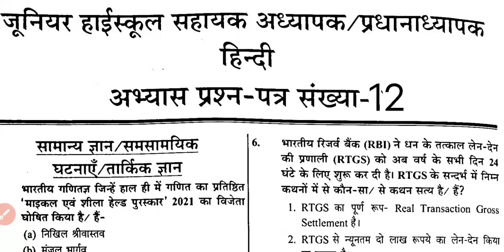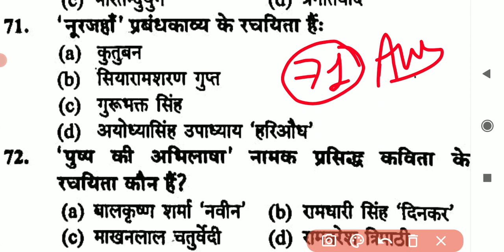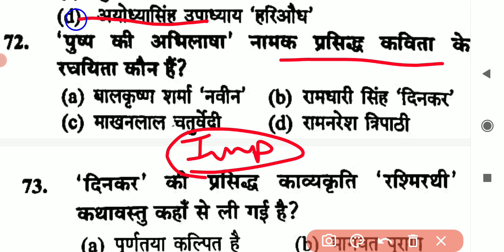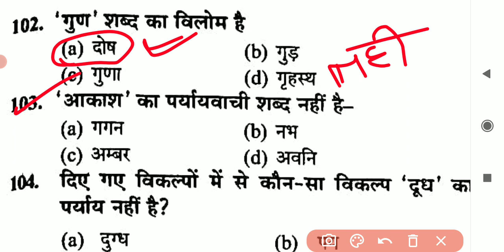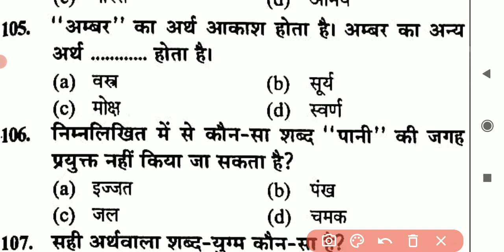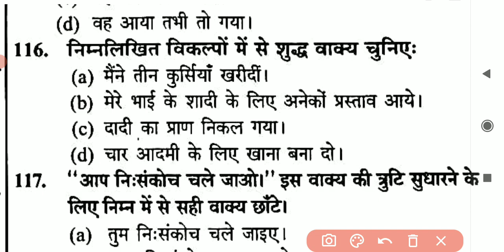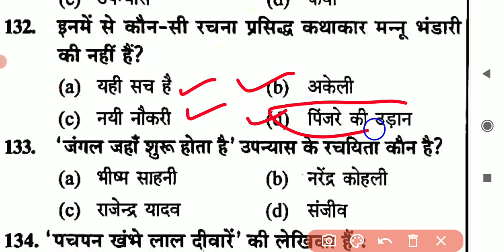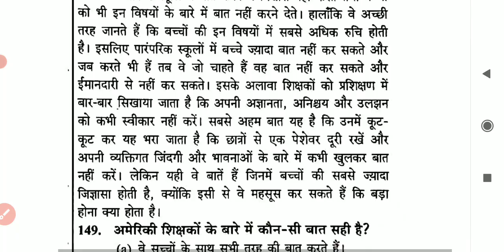जूनियर सहायक अध्यापक हिंदी भाषा प्रैक्टिस सेट #11 junior sahayak adhyapak Hindi bhasha